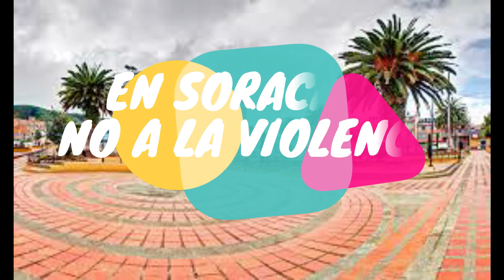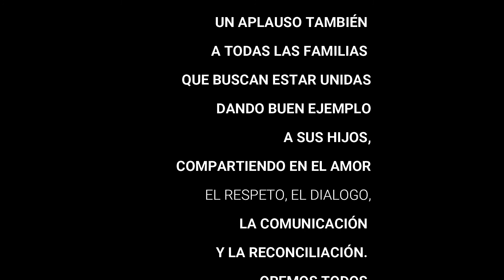En Soracá es tiempo de cuidarnos y de compartir en familia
Hagamos de la Familia el Mejor Lugar para Crecer.
PorElSoracáQueQueremos decimos No a la violencia.

Es tiempo de cuidarnos y de compartir en familia, fortaleciendo los valores de tolerancia, respeto y amor.

Trabajo realizado por el señor alcalde Misael Neva, la gestora social en coordinación de la comisaría de familia y primera infancia.